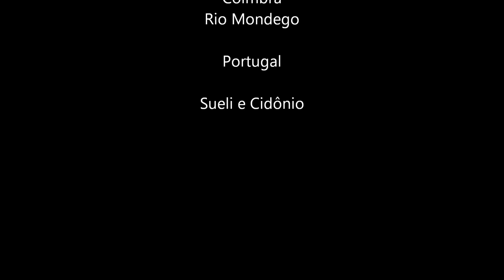💖 Cores de Outono em Coimbra - Portugal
Há cores que associamos naturalmente às 4 estações do ano: o colorido das flores na primavera, o castanho no inverno, o azul do céu no verão.
No outono, as folhas das árvores abandonam o verde e brindam-nos com uma bela paleta de amarelos e castanhos, a que se juntam tons laranja, vermelho e roxo.